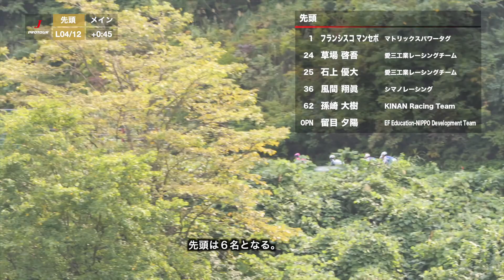【Jプロツアー公式】2023 第13戦 経済産業大臣旗ロードチャンピオンシップ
2023年9月18日に行われた、Jプロツアー第13戦  経済産業大臣旗ロードチャンピオンシップ